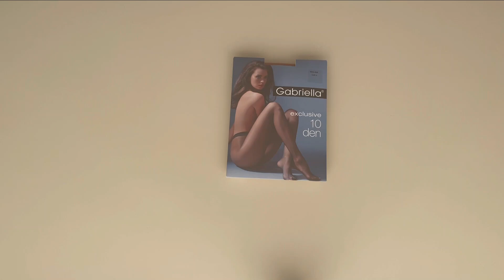Prezentare ciorapi subtiri Gabriella 101 Exclusive 10 den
Ciorapi subtiri Gabriella 101 Exclusive 10 den